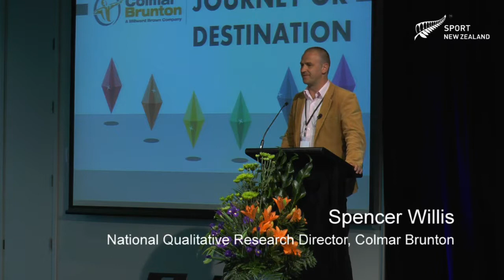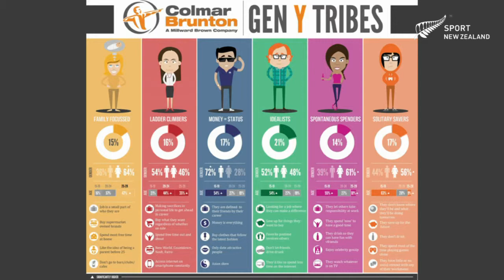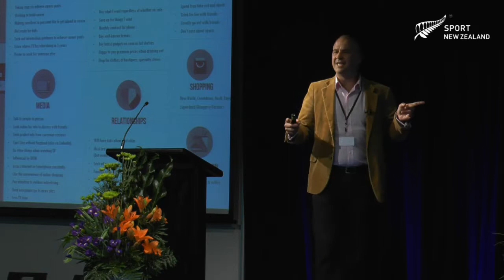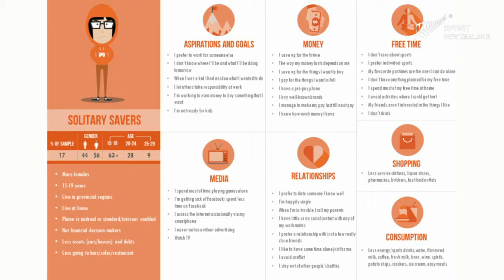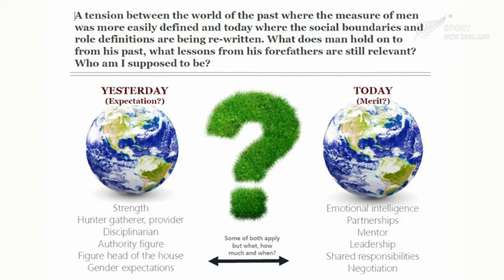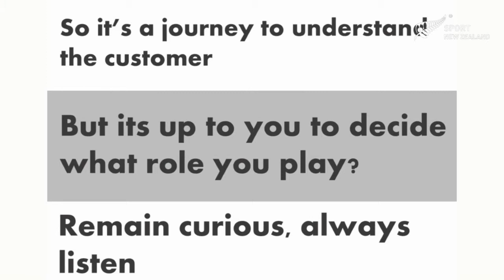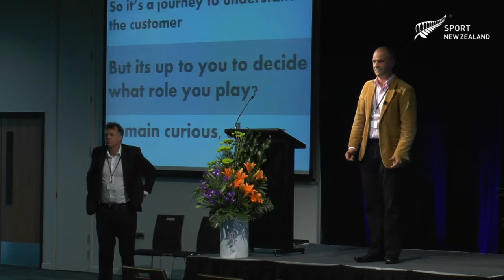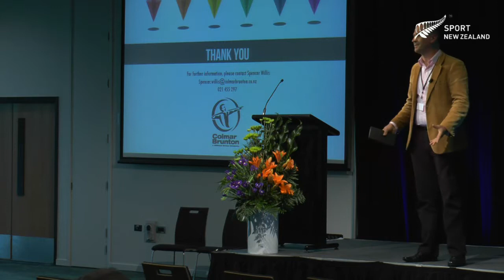Spencer Willis customer insight